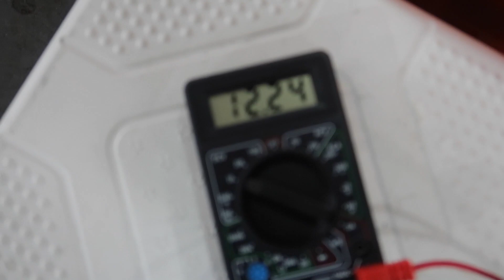COMO MODIFICAR las LUCES TRASERAS de un GOL TREND con POCA PLATA l Lucas Ramirez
el código de promoción es 'Ramirez' y las personas obtendrán sus primeros $ 5 solo por registrarse en Honeygain.

Muchas Gracias por bancarla !!

Saludos Crackkk